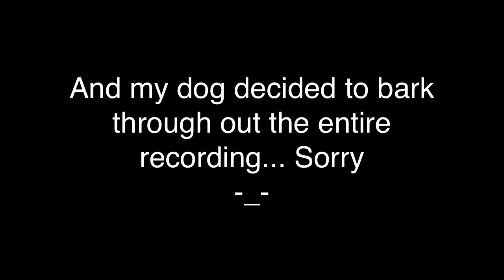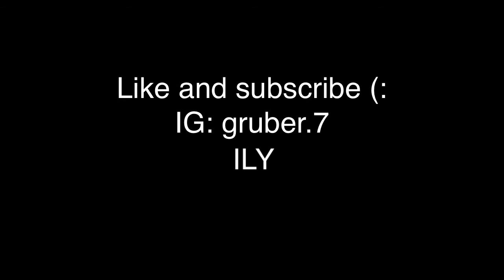Free Fallin Cover